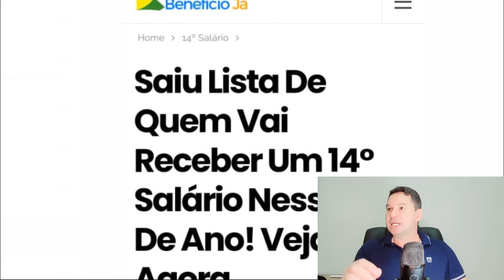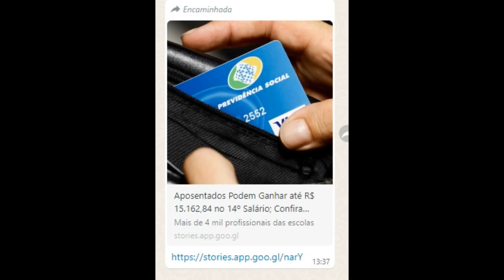ESTÃO DIVULGANDO “SAIU A LISTA DE QUEM VAI RECEBER UM 14º SALÁRIO DO INSS” VEJA A GORA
PAGAMENTO DO 14º SALÁRIO PARA APOSENTADOS E PENSIONISTAS DO INSS ATÉ O FINAL DO MÊS?
Muitos aposentados e pensionistas do INSTITUTO NACIONAL DO SEGURO SOCIAL – INSS, já estão consultando o pagamento do abono extra (14º salário) agora no final do ano. Isto porque, encontra-se em apreciação na Câmara dos deputados, uma proposta (PL 4367/2020), que visa criar um auxílio para aposentados e pensionistas, o qual ficou popularmente conhecido como 14º salário do INSS.
De acordo com o PL, aposentados ou pensionistas que recebe um salário mínimo de benefício terá direito a uma parcela anual de abono de igual valor.
O aposentado e pensionista cujo benefício for superior a um salário mínimo, o abono recebido será de um salário mínimo acrescido de uma parcela proporcional a diferença entre o salário mínimo e o teto do regime geral da previdência social, limitado ao valor total de dois salários mínimos.
Ocorre que, quando se trata de direito previdenciário, no Brasil, há limitação imposta pela Constituição Federal, não sendo possível, que simples deputados, alterem normas já limitadas no texto constitucional.
A exemplo disto, podemos citar o famigerado 14º SALÁRIO em favor dos aposentados, que esses oportunistas prometem aos velhinhos. A nossa constituição não permite essa espécie de benefício, contudo, eles insistem em dizer que esse benefício será liberado até o final do ano.
Os poucos políticos que apadrinharam essa farsa, chegaram a apontar falsas fontes de custeio, como o aumento dos impostos dos bancos que são os maiores financiadores de campanha eleitoral. Você meu querido aposentado, acha mesmo que, qualquer presidente por mais socialista que seja teria coragem de taxar os bancos para pagar um benefício chamado de 14º para aposentados?
Esse projeto é inconstitucional, e só tem uma finalidade, render dinheiro para quem o idealizou e dar visibilidade política para oportunistas.
Tanto é verdade, que a Secretaria da Comissão de Finanças e Tributação, solicitou um informativo de adequação financeira e orçamentária, à Consultoria de Orçamento e Fiscalização Financeira – CONOF, a qual presta consultoria e assessoramento técnico às comissões da Câmara dos Deputados e ao Congresso Nacional, e constatou que a proposta infringe dispositivos da Constituição, da Lei de Responsabilidade Fiscal e da LDO - Lei de Diretrizes Orçamentárias.
o 14º salário vai sair ou não
Décimo quarto salário: quem recebe e quando será aprovado?
14º DO INSS DOS APOSENTADOS: PARCELA ÚNICA no valor de R$ 2.604 foi CONFIRMADA pa

O 14º salário do INSS será ou não depositado neste fim de ano? Veja a decisão final do governo
13º e 14º salário do INSS: Use nossa calculadora para entender o valor recebido neste fim de ano
Quando vai ser pago o décimo quarto em 2022?
Foi aprovado 14o salário do INSS?
Quais são as últimas notícias do 14º salário?
14º SALÁRIO DO INSS: PARCELA de R$ 2.604 foi CONFIRMADA para APOSENTADOS? Veja se RECEBE abono antes
E vai sair ou não o 14º salário do INSS?
INSS bate o martelo e define se pagará 14º salário em 2022
INSS se posiciona sobre 14º salário: será pago AINDA em 2022?
PÉSSIMA NOTÍCIA para quem espera o 14º salário do INSS
13º e 14º salário do INSS: Use nossa calculadora para entender o valor recebido neste fim de ano
Como seria o 14º salário do INSS PAGAMENTO DO 14º SALÁRIO PARA APOSENTADOS E PENSIONISTAS DO INSS, VEJA DATAS E VALORES. ACESSE AQUI OS DETALHES
 14º salário para aposentados do INSS em 2022 tem data prevista e valor .
Qual o valor do 14º salário 2021?
Foi aprovado o 14º salário?
PEC Auxilio
14º salário
14 salario

14º salário do INSS para aposentados será pago em março? veja datas
14º salário do INSS será pago em março?
Se o décimo quarto para aposentados ainda não foi aprovado, como já existem datas de pagamento? Nós
14º salário do INSS para aposentados será pago em março? veja datas previstas
CARTA ABERTA 14º SALÁRIO DO INSS APOSENTADOS
14º salário do INSS Pagamento vai começar em março?
14 salario foi aprovado ultimas noticias hoje
14 salario tabela de pagamento